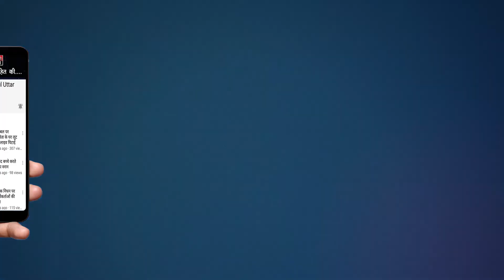Neeraj Chopra Tokyo Olympics | Neeraj Chopra Tokyo olympics win gold | JAVELIN THROW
India's star javelin thrower Neeraj Chopra created history by winning the gold medal at the Tokyo Olympics. Neeraj Chopra is the first Indian athlete to win an Olympic medal in athletics. Neeraj Chopra won the gold medal in the javelin throw 87.58 meters in the final match. Neeraj Chopra covered this distance in his second throw. Neeraj Chopra had made it to the number 1 place in the first throw by covering a distance of 87.03, but after that he improved his performance in the next throw. Neeraj Chopra won India's first gold medal in Tokyo.
No athlete was seen around Neeraj Chopra in the Jelvin Throw final. Neeraj Chopra was the only player whose throw was above 87 meters. Jakub Wadelich of Czech Republic finished second and third with a distance of 86.67m and Viteslav Vesli with a distance of 85.44m. Please tell that Neeraj is a resident of Chandigarh and soon after winning the gold medal in the Olympics, Haryana CM Manohar Lal Khattar gave him a prize money of 6 crores and a class 1 job.
 He has announced to give, as well as what will be his grand welcome on his return to India on the 13th.

Tokyo Olympics 2020 Live Score Today, Day 16 Latest Updates: Neeraj Chopra Wins Historic GOLD MEDAL in Javelin Final With 87.58m Throw; Wrestler Bajrang Punia Wins Bronze Medal

ATHLETICS – Neeraj Chopra wins historic Gold Medal in Men’s Javelin Final with his 87.58m in throw in Tokyo Olympics 2020. He becomes 2nd Indian after Abhinav Bindra (Shooting) to win an individual GOLD for India in the history of the Olympics. The 23-year-old had thrown an impressive 87.03m in his first attempt. WRESTLING – Bajrang Punia beats Kazakhstan’s Daulet Niyazbekov by 8-0 to clinch a bronze medal in the Tokyo Olympics 2020.